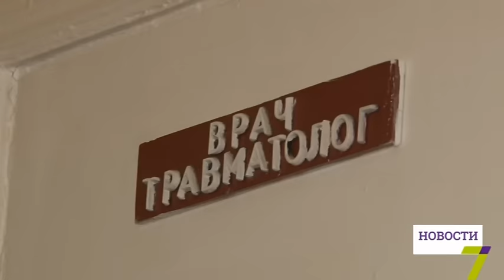Из-за гололеда за день в травмпункты обратилась почти сотня одесситов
Из-за гололёда Одесса бьет рекорды по количеству ДТП, упавших и травмированных людей. По состоянию на 17:00 в травмпункты обратились 80 человек, семеро госпитализированы.

Только в поликлинике № 1 медики приняли более 20 пациентов, большинство с переломами. Всего в Одессе четыре специализированных отделения для оказания травматологической помощи: на ул. Болгарской, 38, на ул. Академика Воробьева, 5, просп. Добровольского, 100, и Лидерсовском бульваре, 11.

К слову, если вы не хотите попасть на телевидение в роли пострадавшего, обходите обледеневшие участки дороги, сообщайте коммунальщикам, если ваш двор не посыпали песком, а в случае, когда все же упали и ощущаете дискомфорт, сразу обращайтесь к врачу.